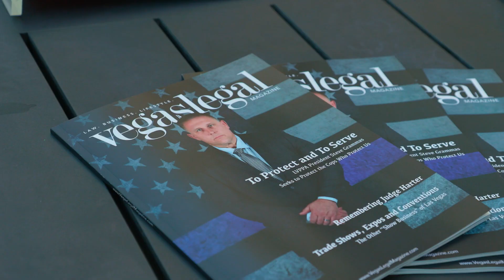VEGAS LEGAL MAGAZINE - Summer Soirée 2023